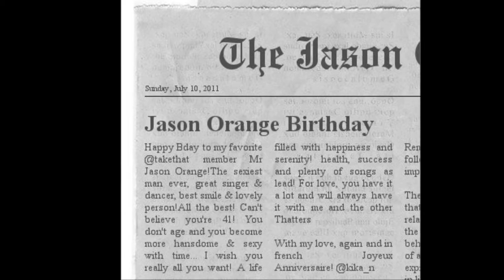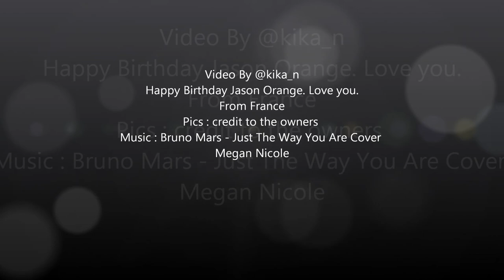For Jason Orange (Take That) edited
This video edited) is for Jason Orange from take That Birthday!
Happy 41st Birthday! You look younger than this age! All the best!
Love u! Xo France